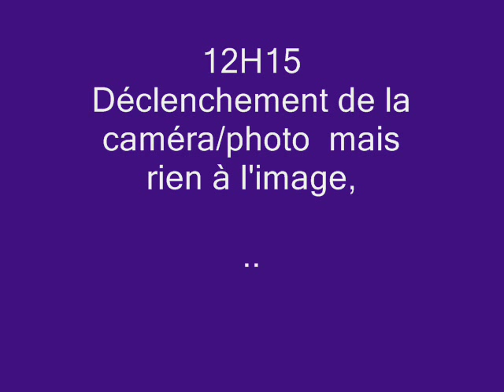OVNI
Un OVNI  photographié par une caméra infra-rouge automatique Moultrie XD80.
* En consultant l'exif, la photo a été prise au 1/2224 de vitesse d'obsturation, c'est très rapide, cela signifie que l'OVNI filait à grande vitesse dans le ciel. Un avion de ligne ne déclenche pas une telle vitesse sur ce type de camera. Voici donc l'ovni : Photo personnelle, sans retouche, ni modification.